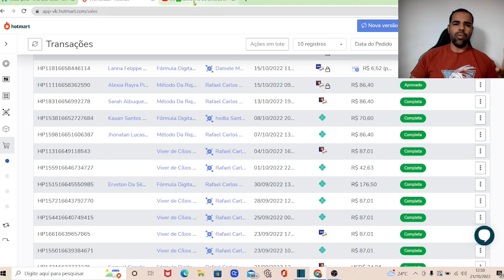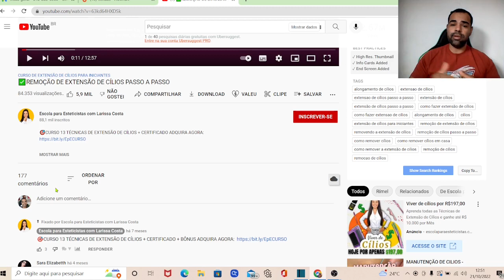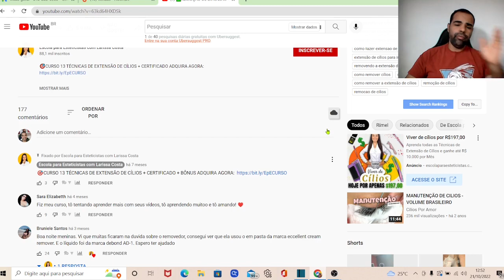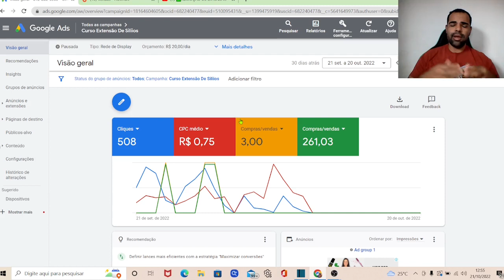Campanha na REDE de DISPLAY do Google Ads para Afiliados Passo a Passo (ATUALIZADO) 2022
🌐Meu Instagran: @rafaelcarlosbezerra

Depois de varios pedidos venho trazer o Passo a Passo para subir uma Campanha na Rede de Display do Google Ads Atualizado 2022.

Esse tipo de Campanha é completamente inexplorada para vendas diretas como Afiliado  no google ads.

A Rede de Display do Google ads é muito poderosa para vender como Afiliado em 2022.

Aproveite ai esse passo a passo para fazer uma Campanha na Rede de Display do Google Ads para afiliados, faça alguns testes e depois comenta aqui nesse vídeo os seus resultados.

Atualmente a rede de display é a melhor forma para vender no google ads com baixo orçamento.
se voce quiser faturar muito no google ads para afiliados em 2022 voce precisa aprender rede de display do google ads para afiliados 2022

Aproveite pois aqui no canal tema todo passo a passo para fazer uma Campanha na Rede de Display do Google Ads para afiliados, faça alguns testes e depois comenta aqui nesse vídeo os seus resultados.
Esse tipo de Campanha é completamente inexplorada para vendas diretas como Afiliado.

escolha os melhores Produtos para vender na rede de display no google ads com ROI alto.

aqui no canal te ensno, criar Campanha na Rede de Display do Google Ads ´para afiliado Passo a Passo 2022 atualizado